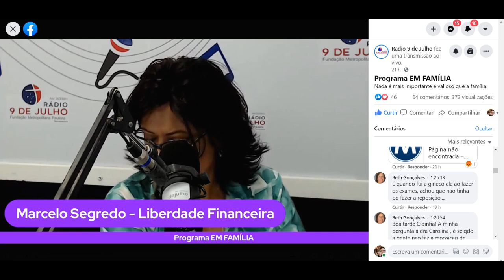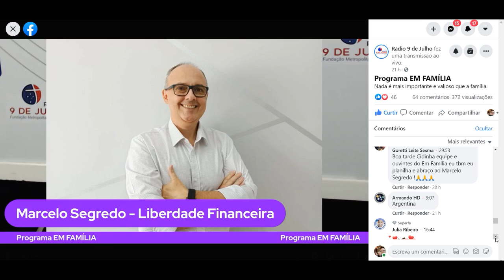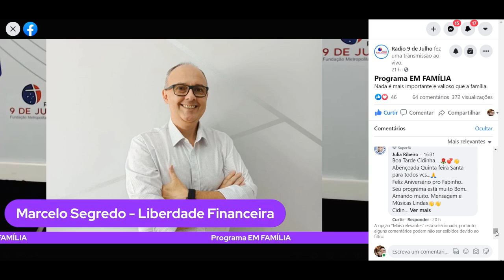COMO EVITAR MAIS DÍVIDAS - MARCELO SEGREDO E CIDINHA FERNANDES - RÁDIO 9 DE JULHO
Seja membro deste canal. Membros Diamante e Safira - direito a sessão de gestão financeira e investimentos privada com Marcelo Segredo.

AQUI A PLANILHA LIBERDADE FINANCEIRA QUE IRÁ MUDAR SUA VIDA
Liberte-se das dívidas entre 6 e 12 meses.